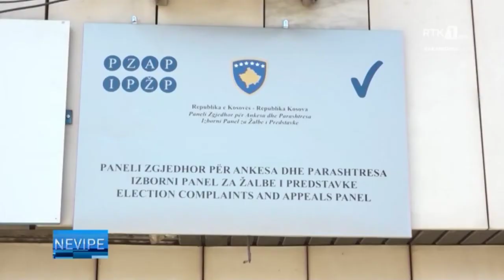LAJMET NË GJUHEN ROME - NEVIPE 02.11.2021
LAJMET NË GJUHEN ROME - NEVIPE